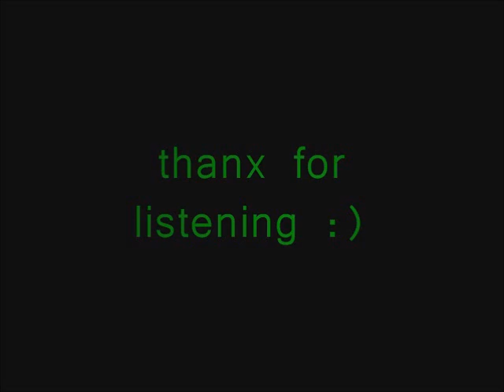What to do (Original)- Mark Healy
[AUDIO ONLY]

My first song, any good? it was also the first time i had played it all together so sorry for any major screw ups. enjoy :)

. Lyrics:
Take my hand, and walk with me
Lets go for a while, til we fall asleep
Ill open one eye, and look at my feet
im losing my mind, oh i dont blame me

I'll shake my head, and listen to the trees
learning more, than ill ever need
I'll look at you, like im over the moon
i hope we're alone now

Chorus:
I've done all that i can do,
I dont know what else to do,
Oh what do  u want me to do,
Oh what do you want me to do,
Oh what to do do do do do

I spent my life searchin for u,
I can only hope you feel thesame as i do,
Ive learnt so much but dont know you,
oh how can i know you?

(chorus)

So here we are back again
ive nothing to say so its no different than then,
now its just me and this half empty pen
i wish you were here now...

(Chorus)